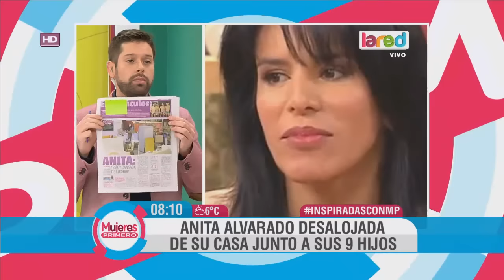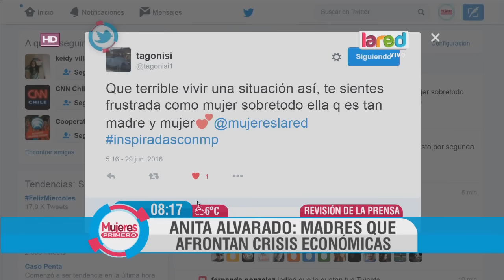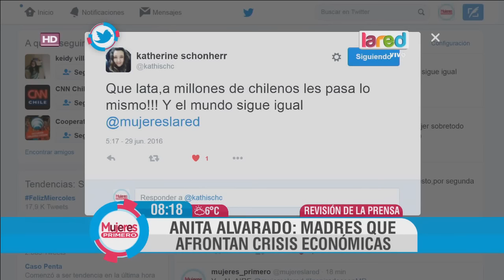Anita Alvarado y su familia fueron desalojados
La "Geisha" chilena se ve enfrentada por segunda vez a esta situación, en la que fue echada a la calle junto a sus nueve hijos.